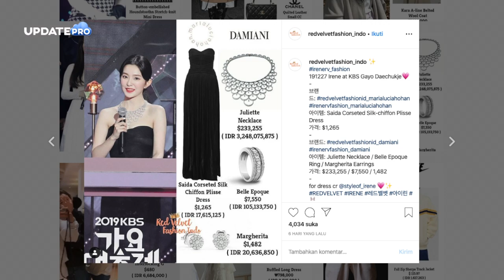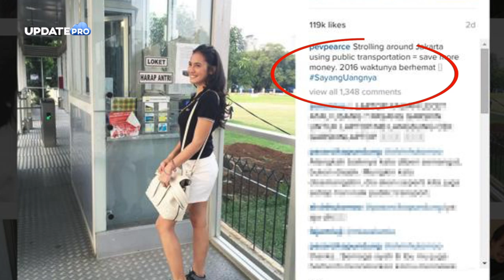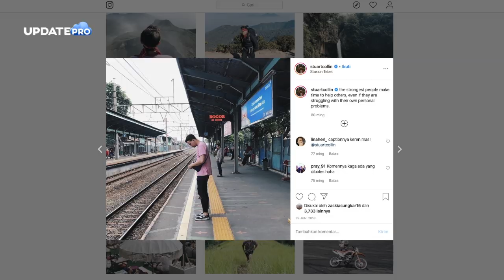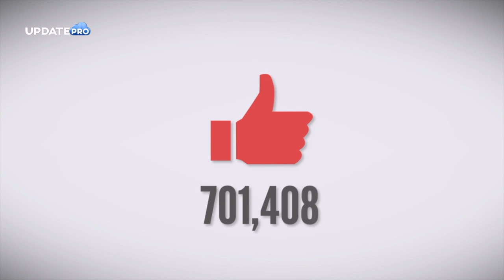Hangat Diperbincangkan Netizen, Ternyata Kalung Irene Red Velvet Penyebabnya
Artis Korea cantik ini mengenakan gaun hitam elegan. Wajahnya dipulas dengan riasan natural. satu hal yang mencuri perhatian publik adalah kalung berlian yang dikenakan Irene Red Velvet. Desainnya sangat memukau dan sukses membuat penampilan Irene menjadi sangat glamor.

Perhiasan mewah itu diketahui merupakan Juliette Necklace keluaran Damiani. Harganya dikatakan mencapai 270 juta won atau sekitar Rp3,2 miliar. Sejauh ini, ternyata itu adalah kalung termahal yang pernah dikenakan selebriti Korea.

Tentunya selain irene red velvet, banyak juga loh artis yang senang memamerkan kekayaannya. Namun siapa sangka, hal tersebut gak berlaku lho untuk 8 selebriti ini. Meski memiliki banyak harta, mereka justru memilih untuk hidup sederhana.

Penasaran siapa aja mereka? Yuk, simak videonya hingga akhir yah!